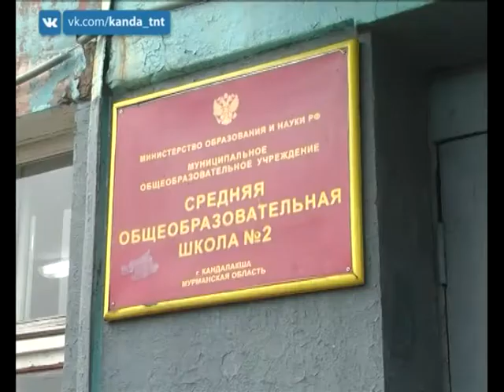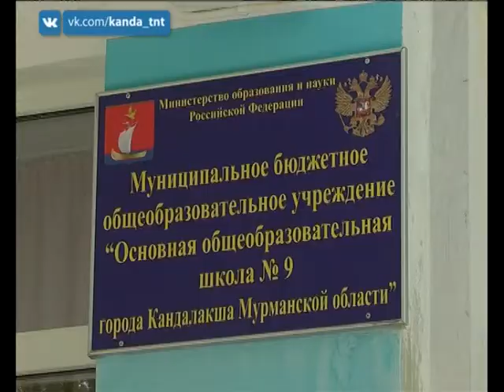Школы к 1 сентября готовы. 23.08.2017